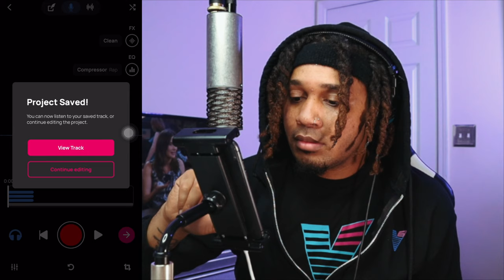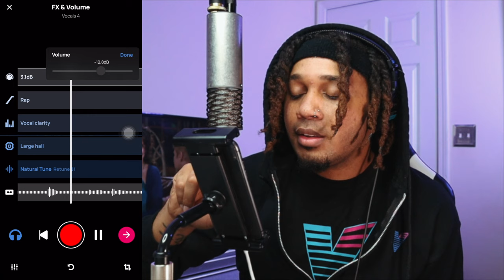How To Make Songs in VOLOCO // VOLOCO Recording Vocals Tutorial 2022 // Make a Track in Voloco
Multi-track recording and so much more...finally here in Voloco. @SKYJORDXN is back to show you how to record and edit your next Voloco track!